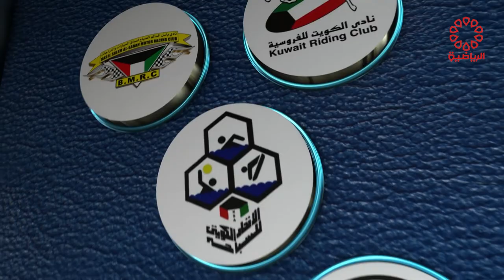برنامج لقاء خاص الكابتن علي المرشاد الجزء الثاني